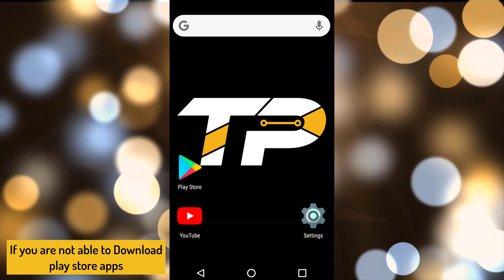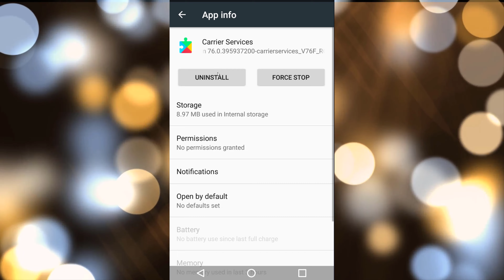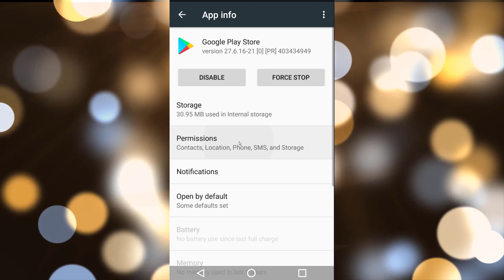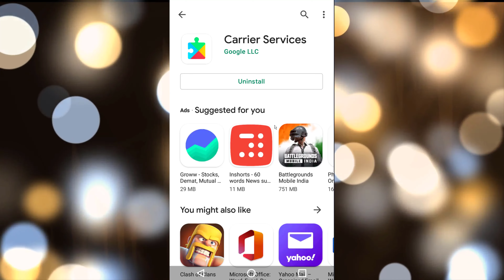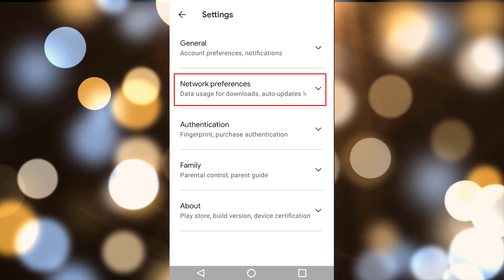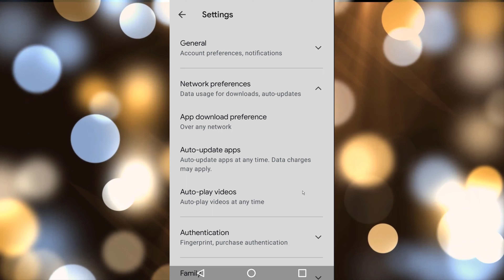[SOLVED] Unable to Download App (100% Working)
"Encountering the 'Unable to Download App' error can be frustrating, but let's understand it's causes. Watch the video till end to know more.

FOLLOW US ➨

Some Tags you can Check